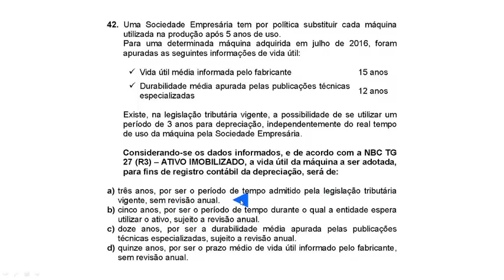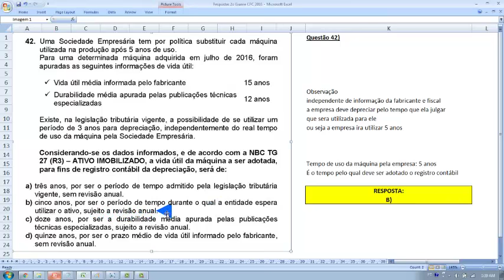2º exame de suficiência 2016 - crc - cfc - fbc Questão 42 - Ativo imobilizado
42. Uma Sociedade Empresária tem por política substituir cada máquina
utilizada na produção após 5 anos de uso.
Para uma determinada máquina adquirida em julho de 2016, foram
apuradas as seguintes informações de vida útil:
 Vida útil média informada pelo fabricante 15 anos
 Durabilidade média apurada pelas publicações técnicas
especializadas 12 anos
Existe, na legislação tributária vigente, a possibilidade de se utilizar um
período de 3 anos para depreciação, independentemente do real tempo
de uso da máquina pela Sociedade Empresária.
Considerando-se os dados informados, e de acordo com a NBC TG
27 (R3) – ATIVO IMOBILIZADO, a vida útil da máquina a ser adotada,
para fins de registro contábil da depreciação, será de:
a) três anos, por ser o período de tempo admitido pela legislação tributária
vigente, sem revisão anual.
b) cinco anos, por ser o período de tempo durante o qual a entidade espera
utilizar o ativo, sujeito a revisão anual.
c) doze anos, por ser a durabilidade média apurada pelas publicações
técnicas especializadas, sujeito a revisão anual.
d) quinze anos, por ser o prazo médio de vida útil informado pelo fabricante,
sem revisão anua